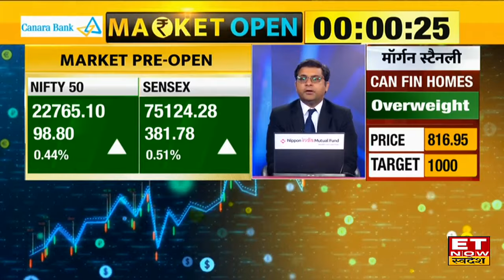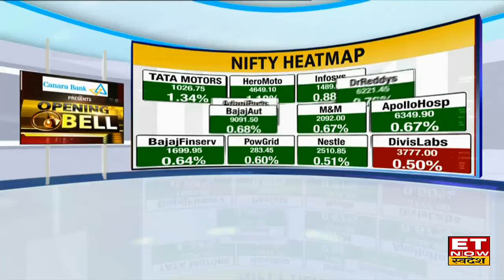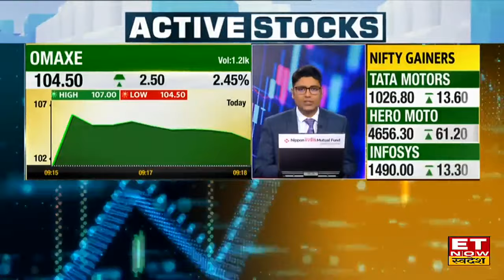Share Market News: Bazaar में बढ़त बरकरार 22729 के पास खुला Nifty, 381 अंक चढ़ा Sensex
Share Market News: Bazaar में जारी है तेजी का ट्रेंड, हफ्ते के दूसरे कारोबारी सत्र के दिन बढ़त के साथ खुला बाजार, हरे निशान में खुले Nifty & Sensex. Nifty आज 54 अंकों की बढ़त के साथ 22729 के स्तरों पर कर रहा है कारोबार। साथ ही Sensex 192 अंकों की बढ़त लेकर 74925 के पास कर रहा है कारोबार। जानिए बाजार का पूरा अपडेट।